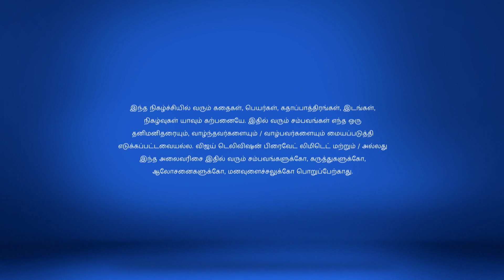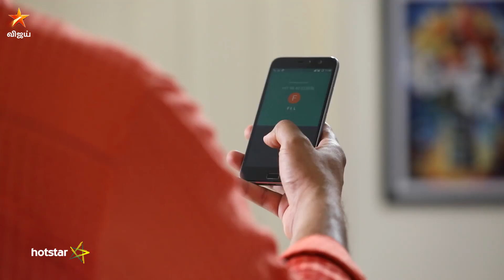Avalum Naanum Full Episode 26